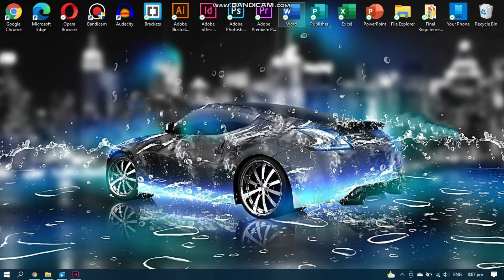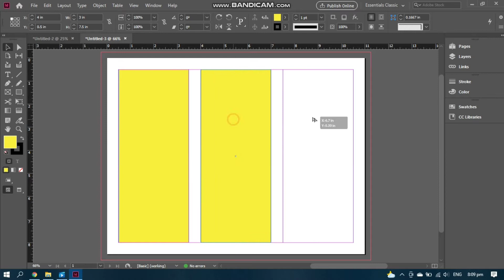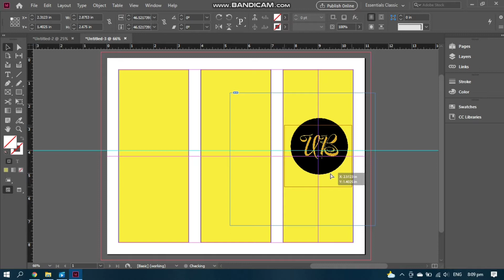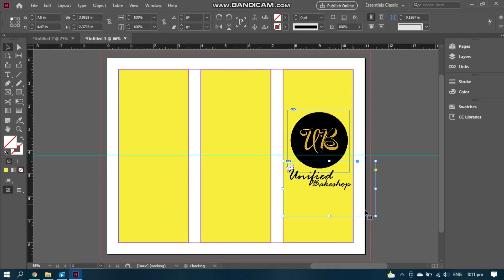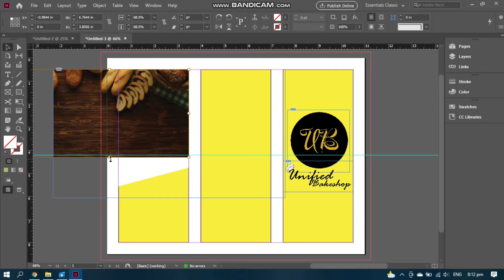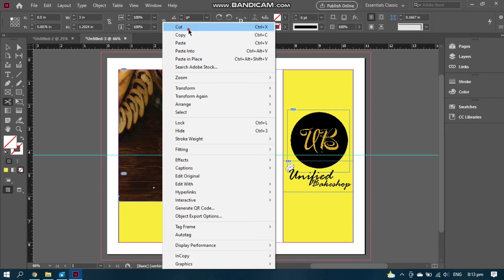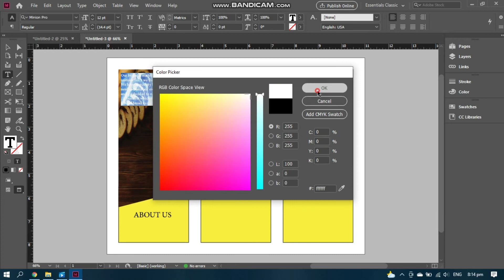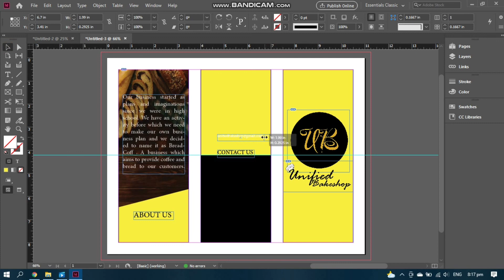Brochure I Print production I Final Requirement